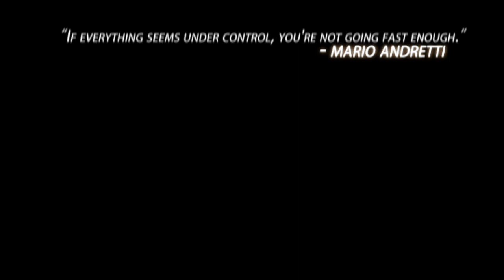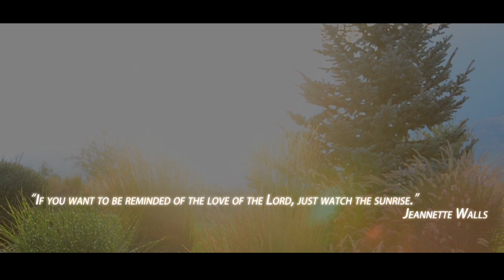Nate Rogers' "All Roads Lead to Here" Trailer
Introducing "All Roads Lead to Here", the brand new record from country music artist and songwriter Nate Rogers. Tamper Evident Music, ASCAP.